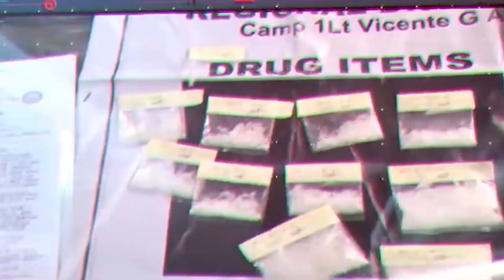Php 150K halaga ng shabu kumpiskado sa Search Warrant sa Iligan City